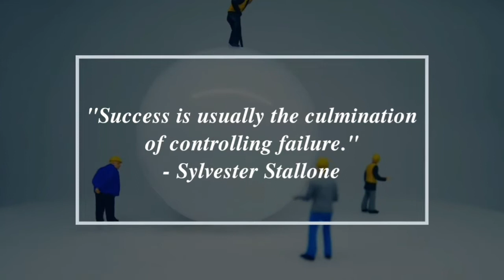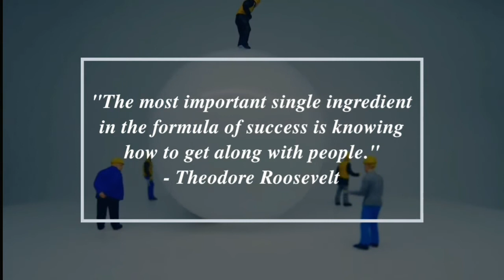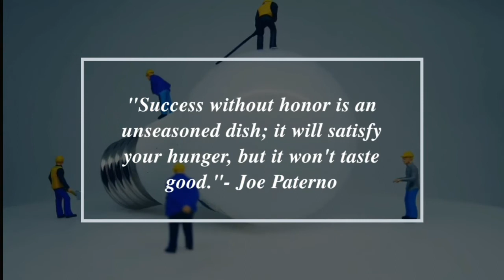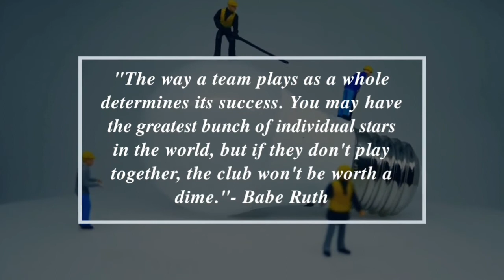20 Best Quotes for success | Slogans for Success | PART-2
Hello guys this video is comprised of slogans and sayings to Motivate you all.
Do follow these things to become successful ❤️❤️❤️